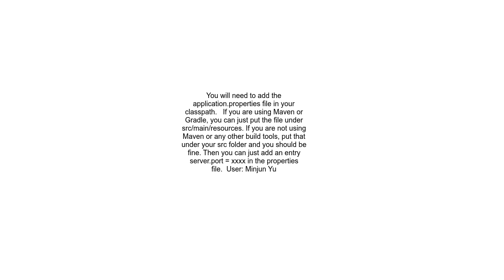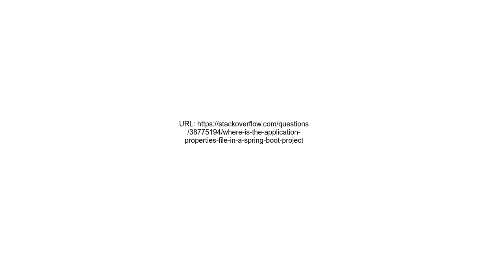Where is the application properties file in a Spring Boot project